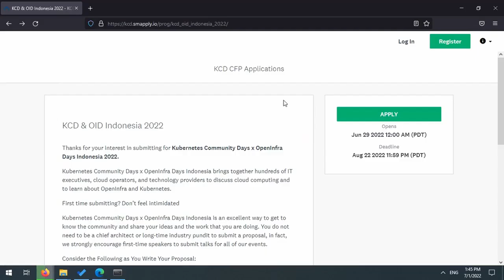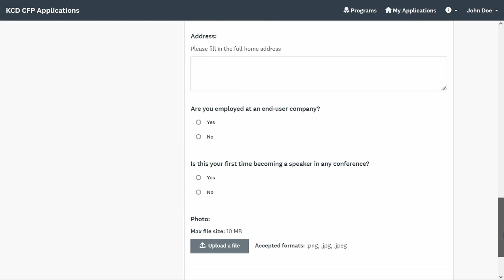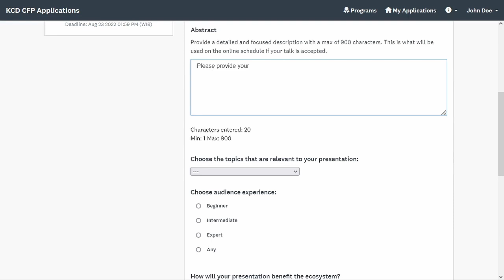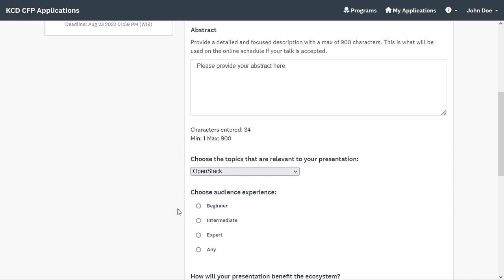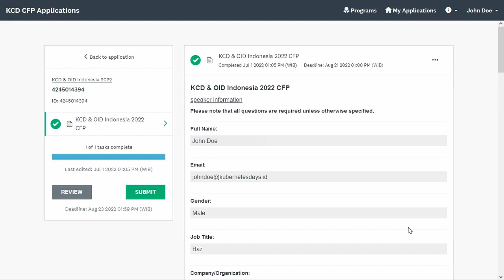Call For Proposals KCD X OID Indonesia 2022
Hello Indonesia!

We invite you to share ideas and the work that you’ve been doing!.

Don't miss your chance to take the stage and share your journey with thousands of passionate IT professionals at our conference hosted by Kubernetes Community Days X OpenInfra Days 2022 Indonesia.

We cant wait to hear your amazing ideas and hope to see you in Jakarta!